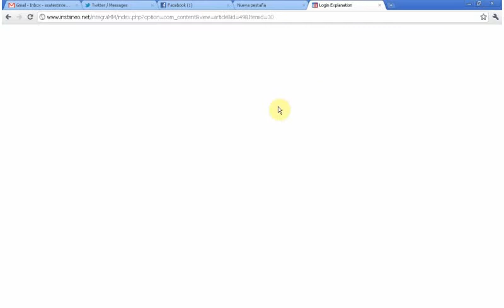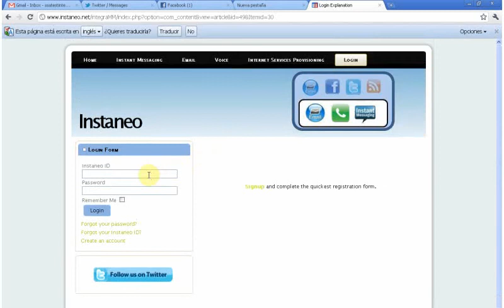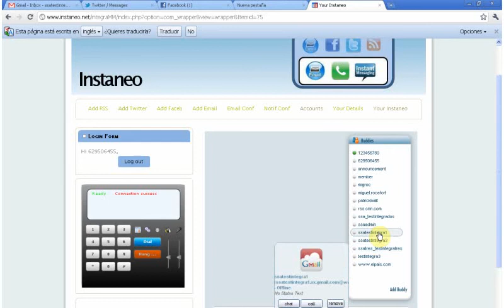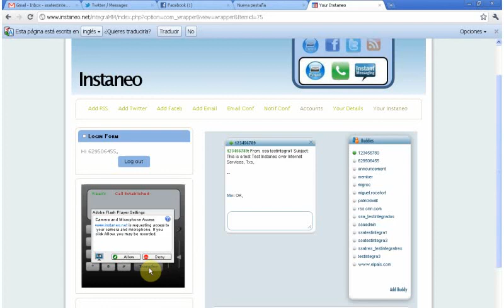Instaneo in action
Instaneo platform integrated with Email, Facebook and Twitter